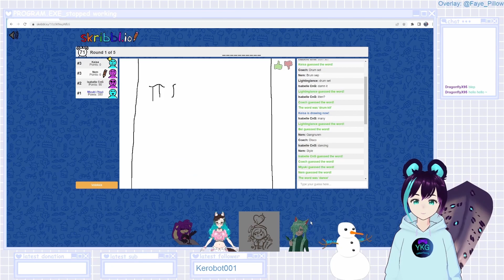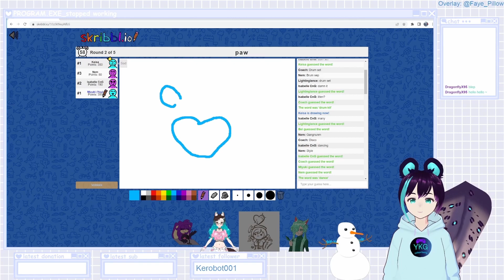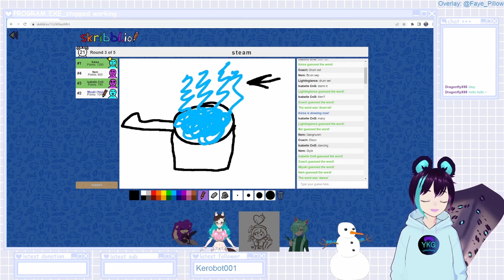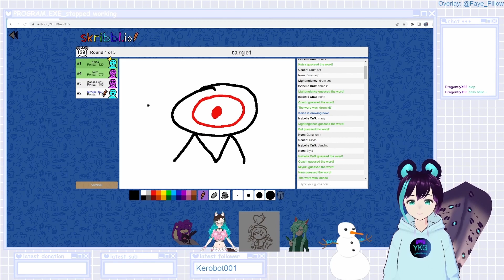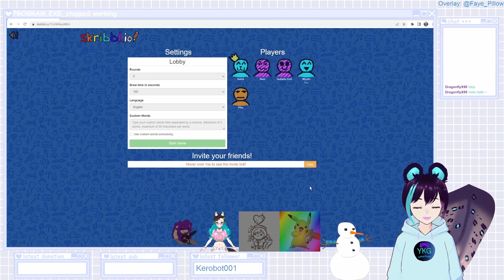December Clip Compilation 2022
Compilation of clips that were made/premiered during December 2022!